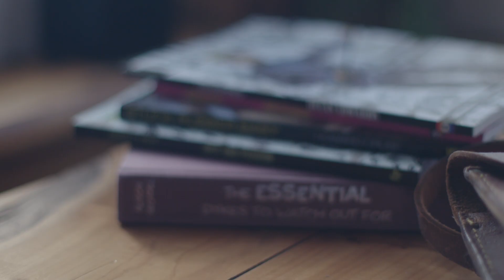Who We Are – Philip Patston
by Philip Patston

"Who We Are" is a music video with a vision of changing how we know ourselves & each other. It's all about us, made for the world to see.

Follow Jess and her friends as they explore and celebrate identity and self-expression. They are young people with unique gender, sexual and functional expression who are proud of who they are.

On a deeper level, the song asks us to contemplate the current state of humanity and the world. How did we, individually and collectively, become who we are? And why?

"Who We Are" invites a courageous, new conversation about how authenticity, humility, acceptance and pride can create positive change at this difficult time.